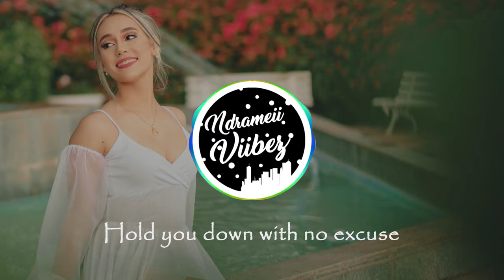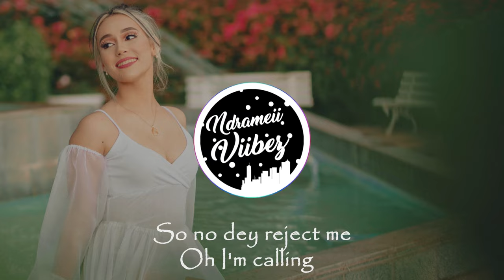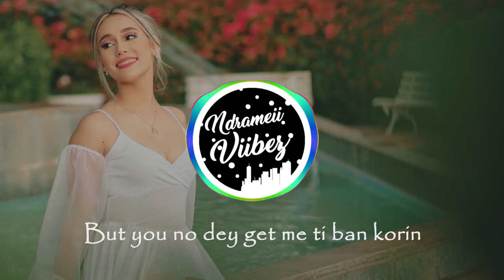Qing Madi - American Love [Chiiro MoombahChill ReMix]🇳🇿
Qing Madi - American Love (Chiiro Remix)